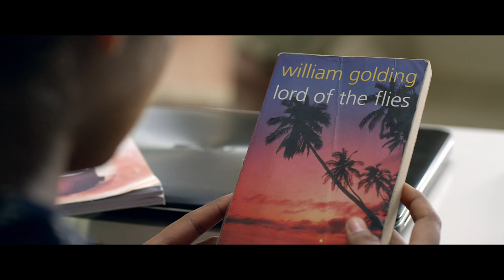SAMAKSHAM/ABY SALVIN THOMAS/SOUMYA RAMAKRISHNAN/VYLOPPILLI SREDHARA MENON/ITHUPOLE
Movie: SAMAKSHAM
Directors: Dr Aju K Narayanan
                  Dr Anwar Abdullah
Production: M R Unni ( MG University Registrar )
Kavitha: Sree Vyloppilly Sredhara Menon
Singer:  Soumya Ramakrishnan

Musicians:
Sithar: Paulson
Santhoor: Vijay p Jacob
Flute: Biju
Thabla: Anand
Studios: Decade Dreams ktm
               NHQ cochi
               Studio432 Mumbai
               Emsquare. Mumbai
Engineers: Jayadevan , Nishanth
Mix and Mastered by: Smith Thampan
Sincere thanks to Bijibal